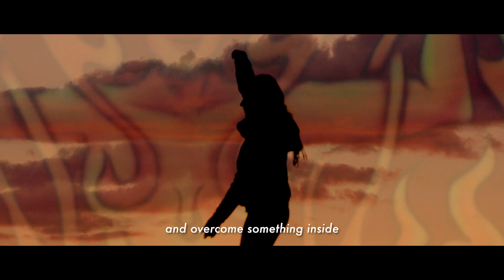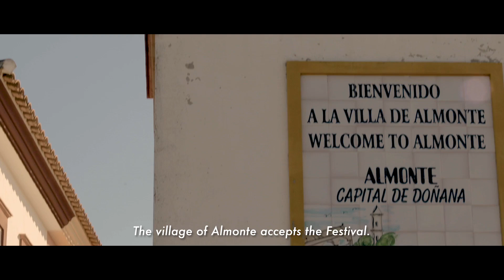Transition Festival [Official Video] 10 years in 10 minutes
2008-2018 Psychedelic Tribal Celebration in South of Spain